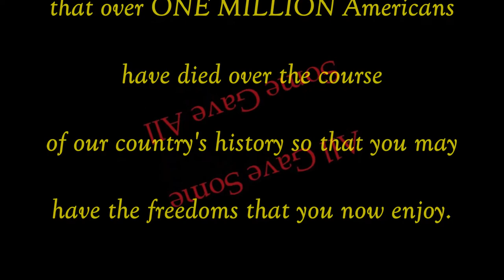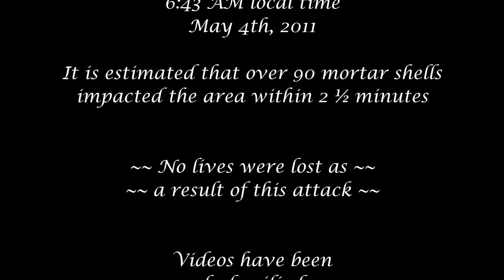All Some Some All - ENG 223 - John Cummings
Film follows a wife whose husband is deploying. She talks to her girlfriend prior to his deployment. While away, she receives a distressing phone call. Later she gets the worst news possible.

The attack scenes are real. May 4th 2011 Taji, Iraq. 6:43 am

It is estimated that over 90 mortar shells
impacted the area within 2 ½ minutes

Please note, that no one was lost during this attack.

Film Project for ENG 223 John Cummings Professor.

Comments welcomed.